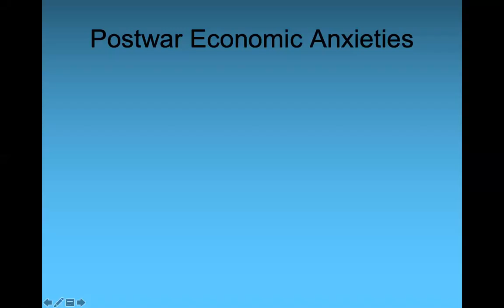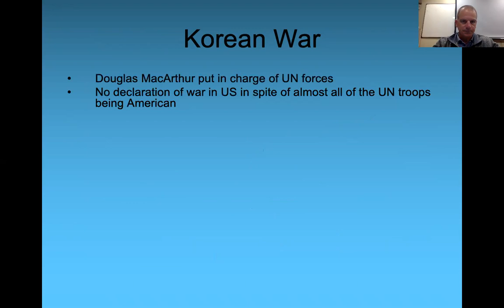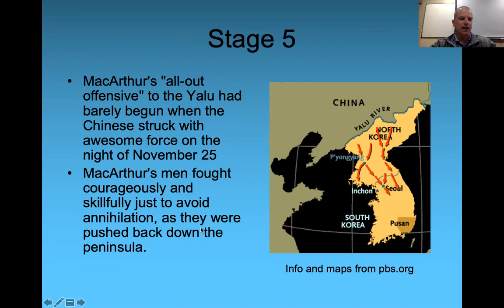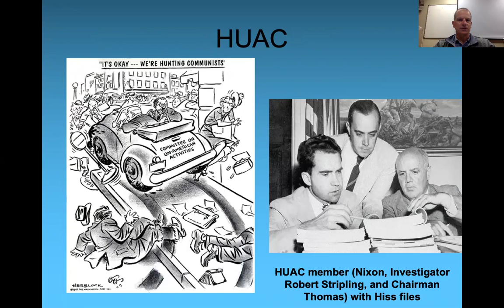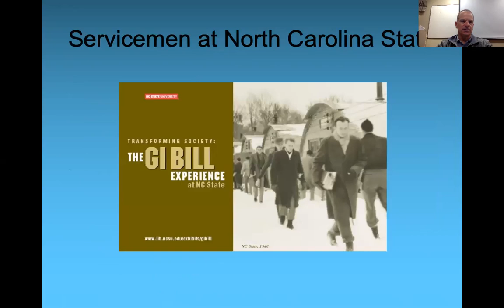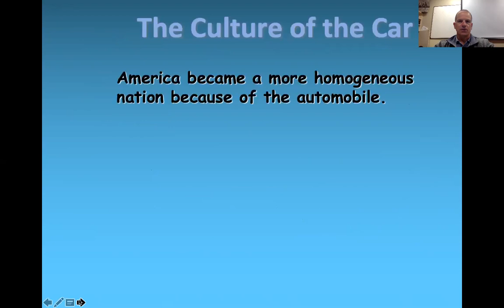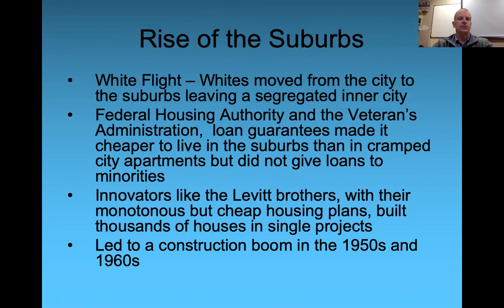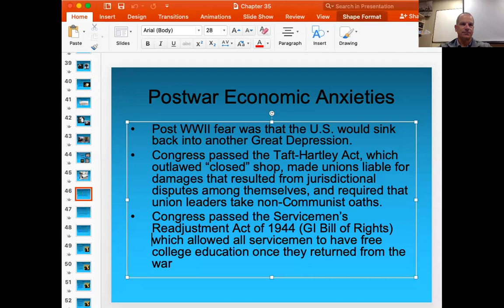Chapter 35 Part 2